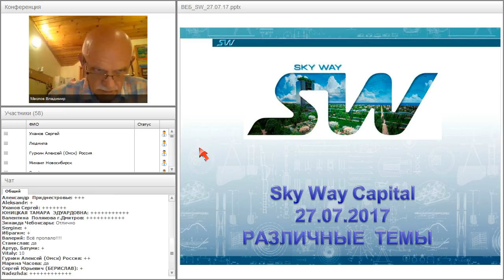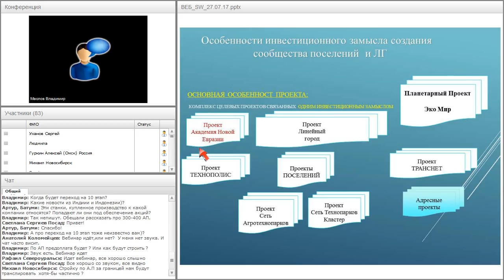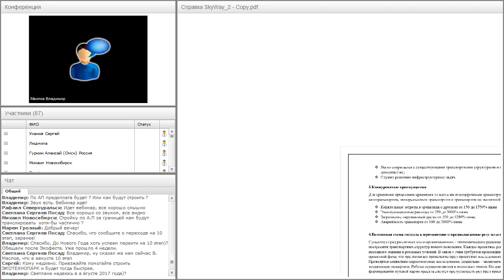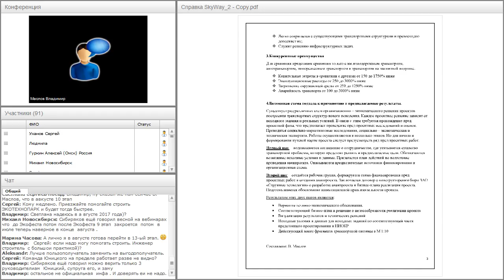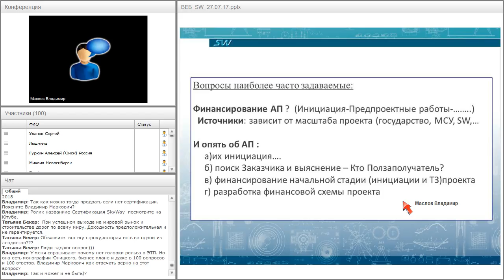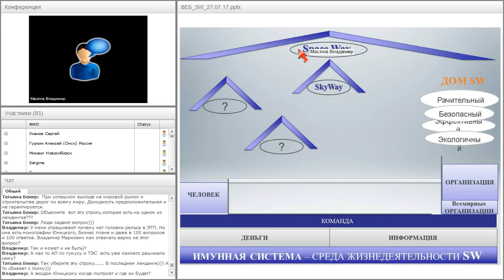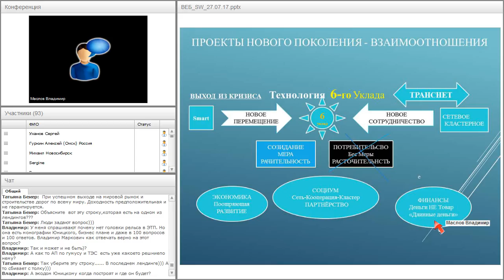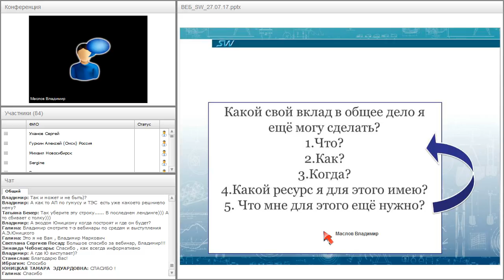Вебинар от 27.07.2017. Организационно-экономический и правовой вебинар SkyWay.